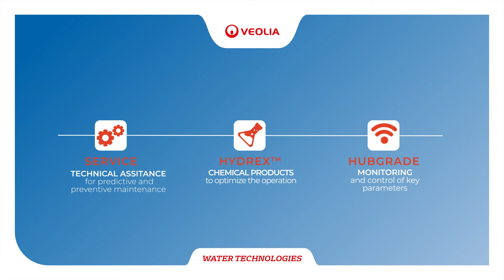Ionpro™ LX : High Purity Water Production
The Ionpro™ LX systems produce high purity water with low bacteria levels.